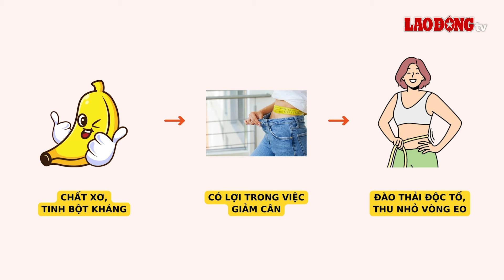3 loại trái cây giúp giảm mỡ bụng nên thêm vào thực đơn | Báo Lao Động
BÁO LAO ĐỘNG | Để vừa được ăn ngon miệng, vừa đẹp da lại có thể giảm mỡ bụng, bạn nên ăn các loại trái cây dưới đây.

* Đường dây nóng: 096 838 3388